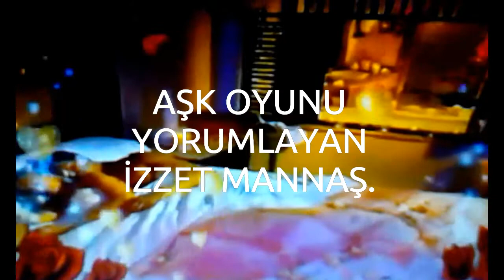Aşk oyunu.Yorumlayan.İzzet Mannaş.